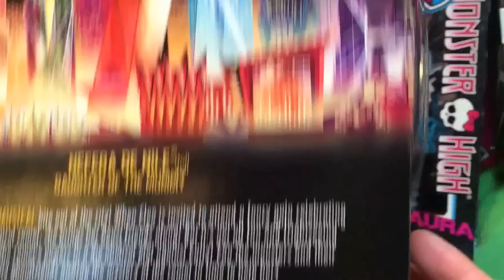Nefera de Nile Cleo Sister Monster High Boo York City Schemes Mattel Doll Review & Unboxing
Hi guys! Next up is Nefera de Nile who is Cleo de Nile's fierce big sister. Now she's not really next, we just couldn't wait to unbox her because she actually made us gasp when we saw her in the store. She is stunning. Truly gorgeous. Down to the smallest detail. We can't wait for the new Monster High Musical to be out soon!

The story behind Boo-York, Boo York Nefera is:
The Monster High ghouls are heading to Boo York City for the historic passing of the Crystal Comet and a hair-raising gala and monster skull-ebration
The drama continues off-stage when things get catty between Nefera de Nile and Catty Noir who battle it out in to-die-for comet-inspired gala outfits
Nefera de Nile doll is ready to rule in a dress with golden snake-decorated bodice and metallic signature teal skirt
Mummy wrap-inspired teal shoes, a snake-decorated headband, scary cool earrings and teal fingerless gloves are wicked cool
A piece of the comet crystal is out of this world!

With the promise of extra-bright lights in the big city, the Monster High ghouls are heading to Boo York City in their first musical, Monster High Boo York, Boo York! There, they hope to witness the historic passing of the Crystal Comet at a hair-raising gala and monster skull-ebration. Turns out the stage isn’t the only place for drama -- things get catty between Nefera de Nile and Catty Noir. The two (sold separately) battle it out in to-die-for comet-inspired gala outfits with metallic materials and faceted sculpting detail. Nefera de Nile doll, daughter of the Mummy, is ready to rule in a dress with golden snake-decorated bodice, dramatic shoulder and metallic signature teal skirt. Mummy wrap-inspired teal shoes, a snake-decorated headband, scary cool earrings and teal fingerless gloves are wicked cool. Plus, a piece of the “comet crystal” is out of this world! Use the doll stand and doll hairbrush to style Nefera doll to capture a monsterrific moment. For a full cast of ghoulish characters, collect all of the Monster High Boo York dolls (sold separately). Includes Nefera de Nile doll wearing fashion and fashion accessories, one piece of “crystal,” a doll stand and doll hairbrush. Doll cannot stand alone. Colors and decorations may vary.

Opening soon are more New My Little Pony Equestria Girls Friendship Games Dolls and brand new My Little Pony and playsets with Zapcodes! We cannot wait! After that more of our Monster High Ghouls and Mansters, Barbie and her girls from the big toy sale, new My Little Pony ponies, Tsum Tsums, Lalaloopsy, LPS, MLP playsets,  Equestria Girls Rainbow Rocks, more Monster High, Disney Junior Doc McStuffins, Sofia the First, Sheriff Callie, Disney Princess Palace Pets, Disney Frozen and Princess Zaini Mystery Surprise Toy Kinder Chocolate Eggs, Disney Princesses and Playsets, Paw Patrol, Jake and the Neverland Pirates and more!